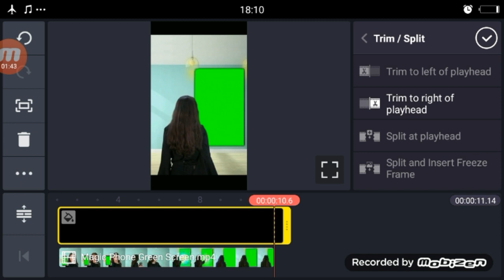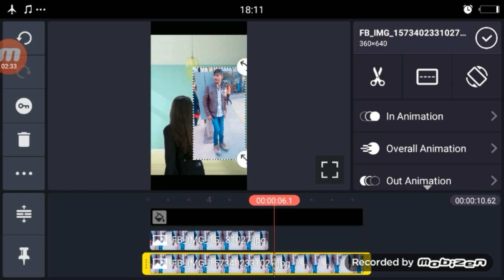TikTok Girl Magic Phone wall Photo Effect | Girl Green Screen | Technical Shailendra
TIKTOK GIRL GREEN SCREEN VIDEO

Apps

►your question